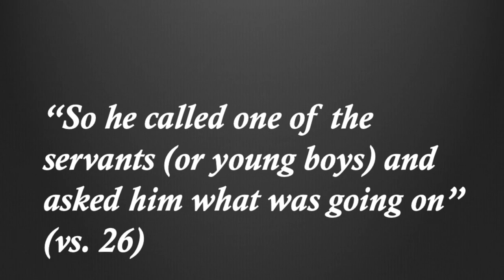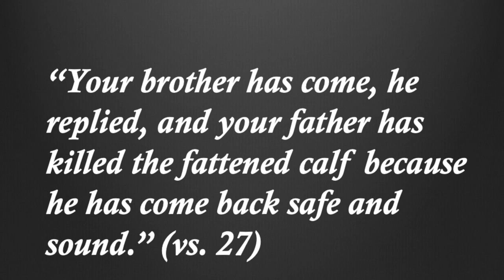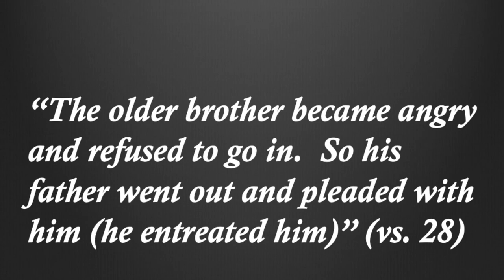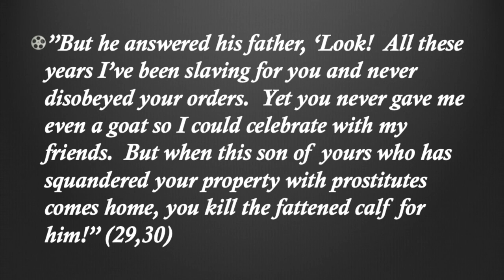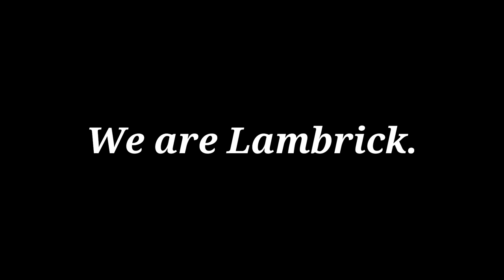Sunday Service - July 25 - Lambrick Park Church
Welcome to our Sunday Service for July 25, 2021 at Lambrick Park Church.
Guest Speaker:  Brian Buhler
Worship: Scott & Janet Anderson and Simon Prittie
Missions focus:  Camp Imadene